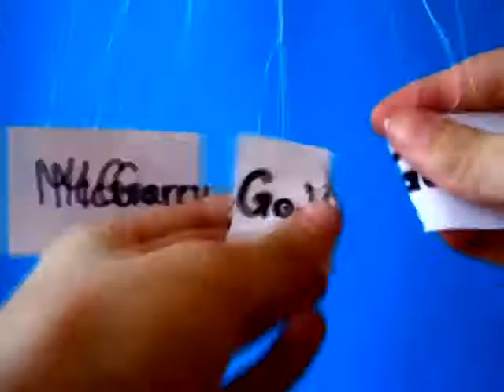McGarryGadGets Promotional 2012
Friend us on MySpace